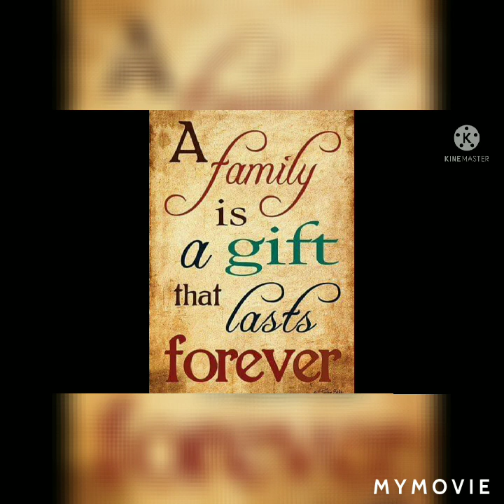games todo putok with my 7 years old son